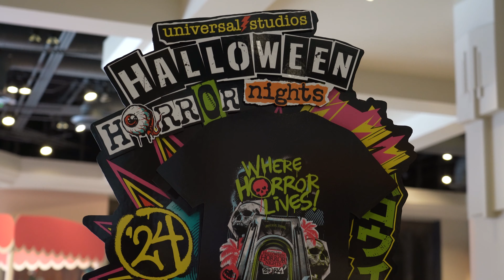Halloween Horror Nights Hollywood Construction Update 2024 #2 (4K)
I'm back for good! So get ready for more HHN construction videos.

Let me know what mazes you think will come to Halloween Horror Nights 2024